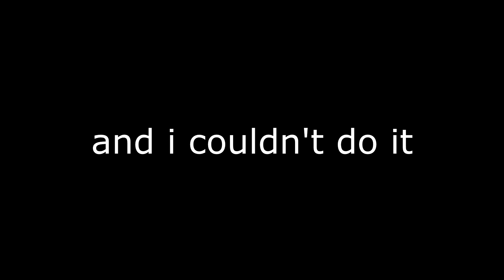DET LIFE: Episode 5 - LORD FARQUAAD??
It is almost 5 am and I don't have the time or energy to put any more effort into this (snooze emoji)

Deteriorating Life is a series run by cloverberi and MarbledGalaxy, based on the SMP 'Secret Life' created by Grian.

Each player has 3 lives, 30 hearts, NO regen, and a little secret to keep!

Other POVs:
In progress